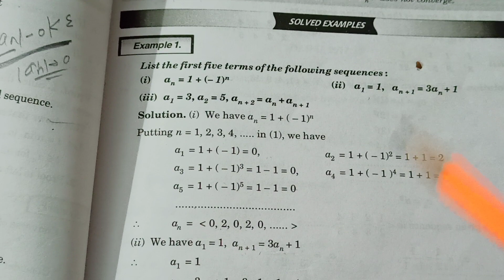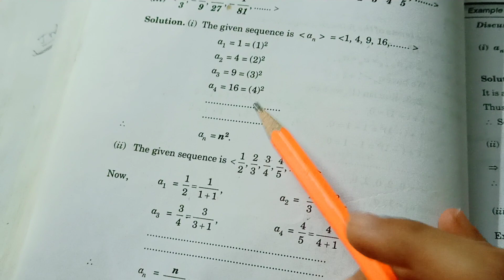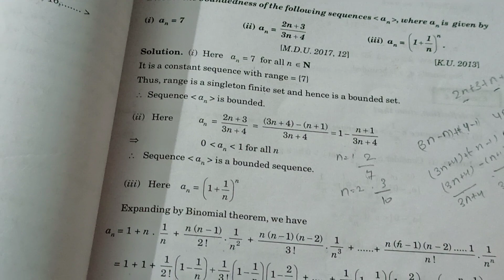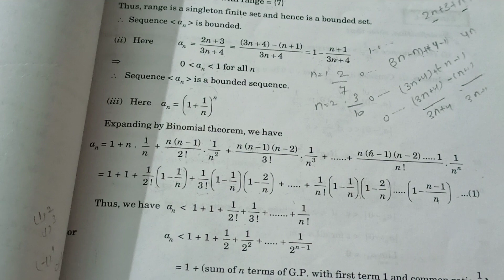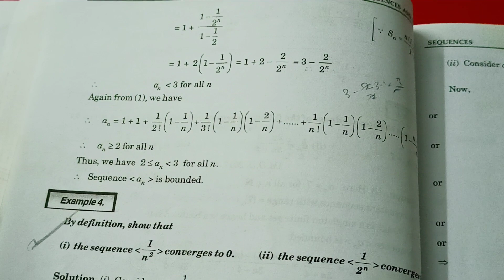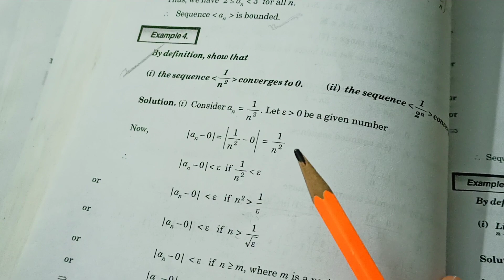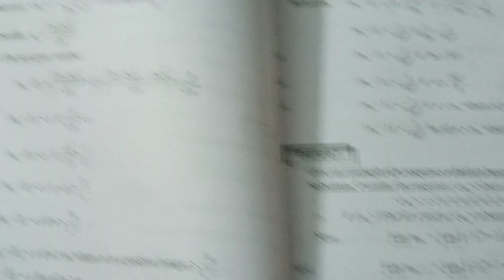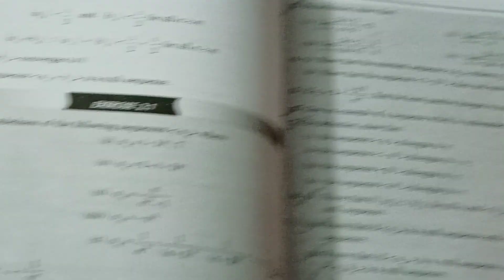B.A/Bsc.|4th sem|Sequence & Series|Chapter 2|Sequences|Examples 2.1 1-5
In this video You will learn about sequence

✅If you wan't to purchase book📚 then click on the given link

🔴Tripod Stand:
🔴Study Table

sequence sequence and series, bounded sequence, unbounded sequence, constant sequence, sequence definition bsc maths, Shreya Graduation Classes

keep sharing